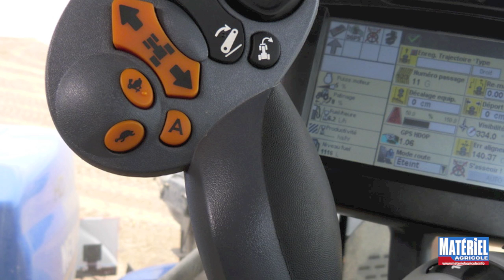Test drive du New Holland T9 450 by Matériel Agricole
Matériel Agricole a pris en main, durant une après-midi, le tracteur articulé New Holland T9-450. Voici les meilleures images !